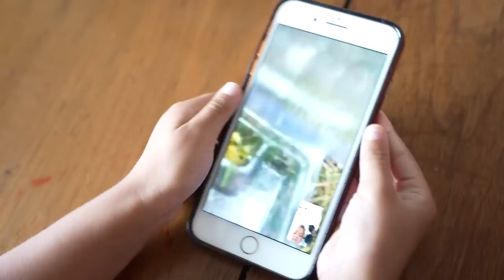He Left Us!! *our daughter cries*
He Left Us!! our daughter cries, Jori and Jabin left us to go do some guy things. We miss them so much, our daughter cries because its her first time with out her dad or brother. This was a hard time for us.

Our 11 Year Old Daughter Goes On Her First Date *JEALOUS SISTER*

Equipment Used